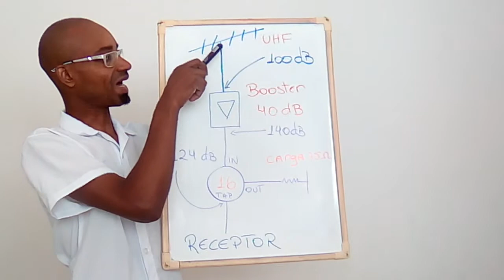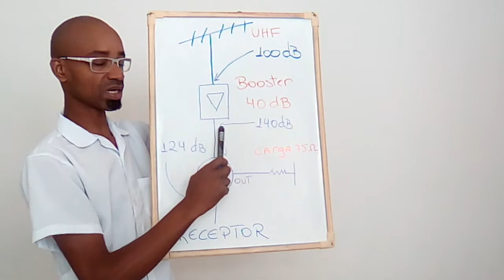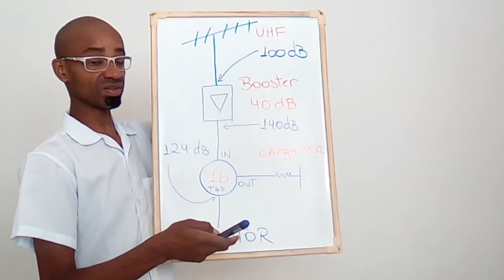Escolhendo BOOSTER sem Medidor de CAMPO (SUPER DICA!)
Como escolher de uma forma prática o booster para tirar congelamento de imagem na TV Digital.

Projetos, Consultoria, Cursos e Palestras
Informações: